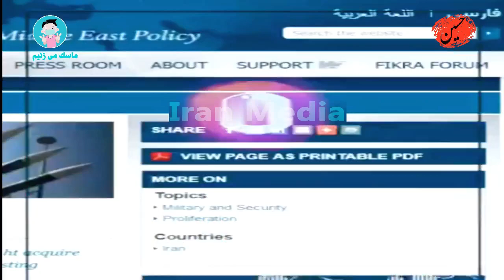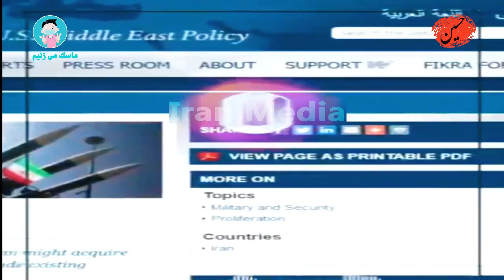کدام جنگ افزار ها از سوی ایران مهندسی معکوس خواهند شد؟ / چالش در تنگه ی هرمز و باب المندب/ شبنامه249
نگرانی بزرگ اتاق های تصمیم سازی آمریکا : پس از برداشته شدن تحریم های تسلیحاتی ، ایران هرآنچه برای مدیریت یک جنگ چریکی نیاز دارد را تامین خواهد کرد .../ ایرانی ها برای به چالش کشیدن حمل و نقل دریایی در دو تنگه ی هرمز و باب المندب را طرح ریزی کرده است .../ وقتی اتاق های تصمیم سازی آمریکا ، شکست های پی در پی در برابر ایران را مرور می کنند
شبنامه249